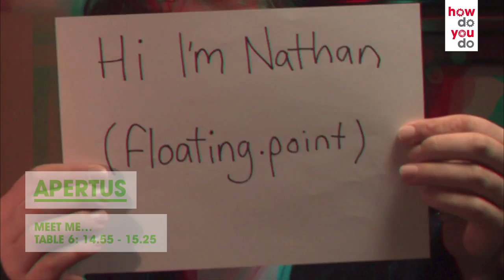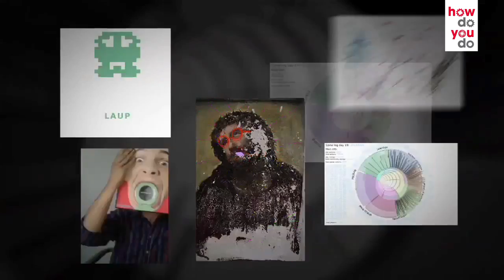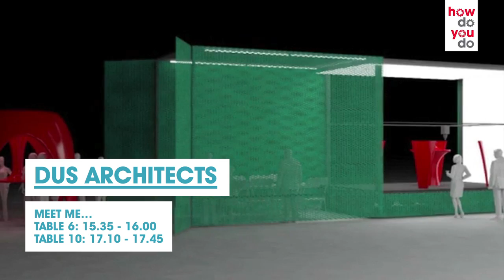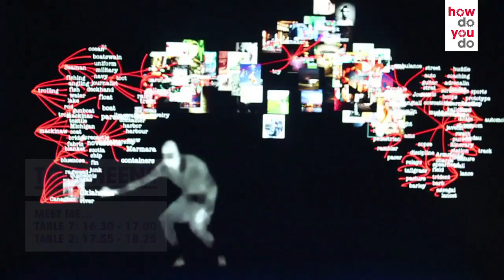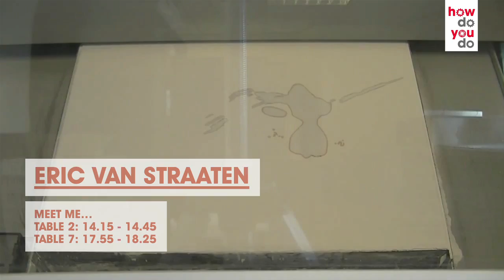How Do You Do 2 Trailer